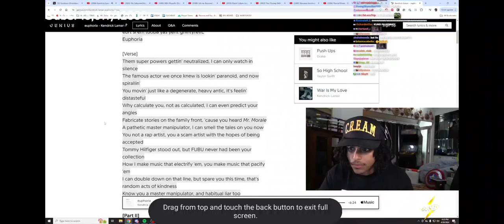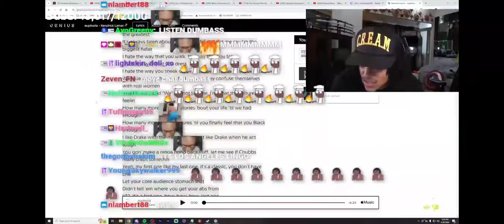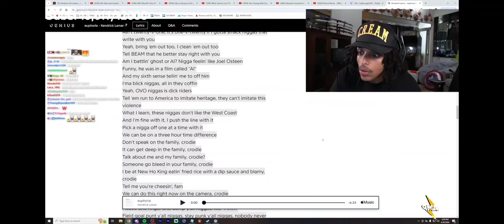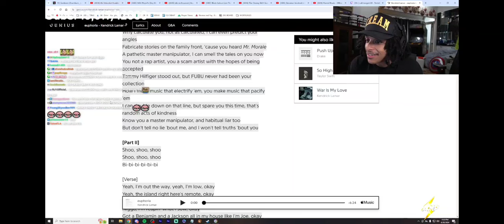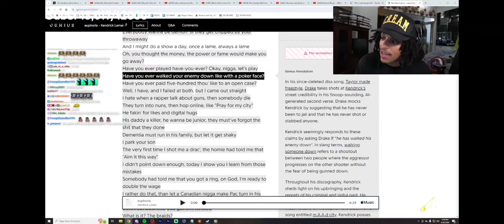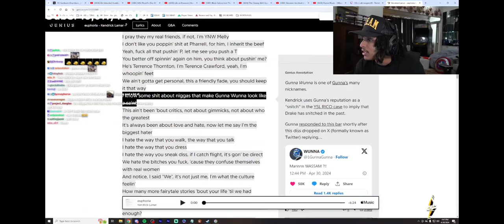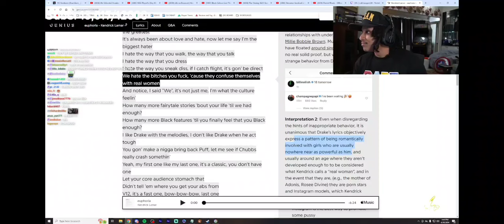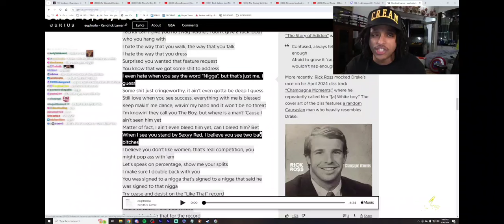Agent 00 Reacts & Breaksdown Kendrick Lamar's Response To Drake...